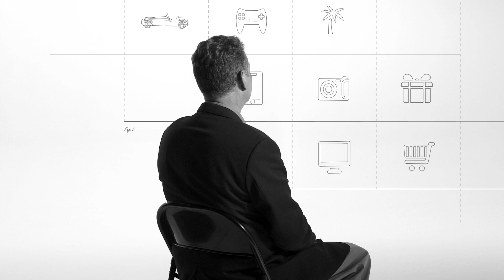Your Brain at the Supermarket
For more information on studying in the United Kingdom and all that England, Northern Ireland, Scotland, and Wales have to offer, please

Part of the Education is GREAT Britain Academic series, James Intriligator discusses his studies in consumer psychology at Bangor University